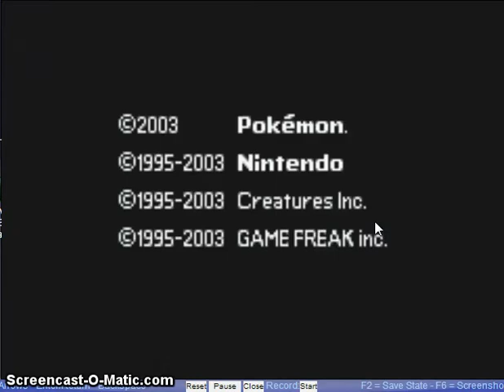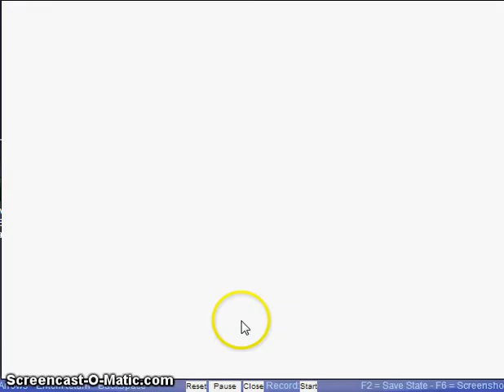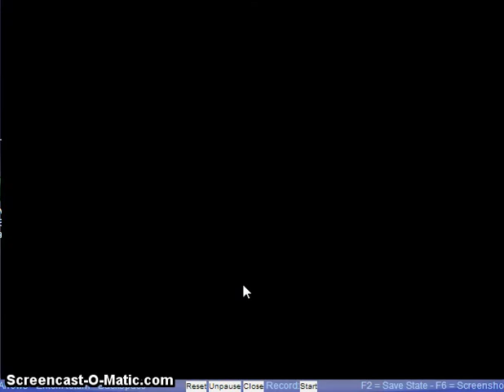Pokemon Ruby Destiny Part 9 Steel Hard!